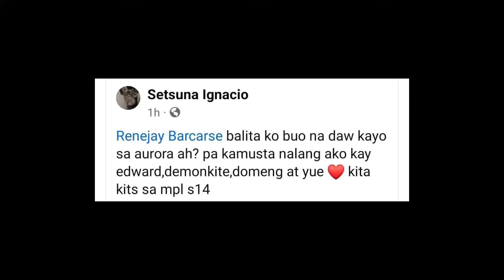DOGIE NIREVEAL ANG LINE UP NILARENEJAY! SUPERTEAM SA S14! EVOS INIWAN NA ANG MINANA! AURORA IN!